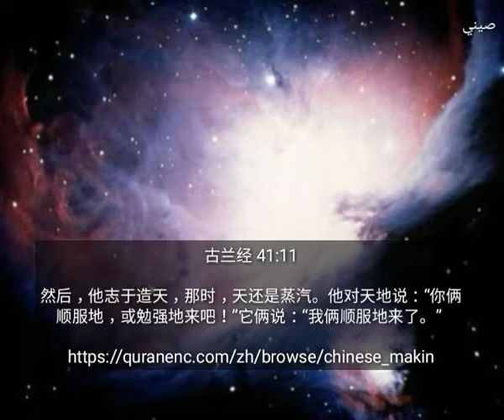古兰经。 伊斯兰教